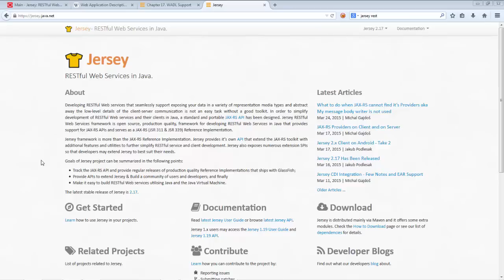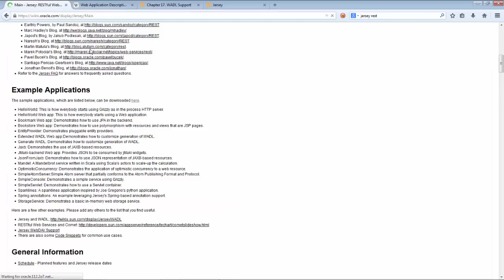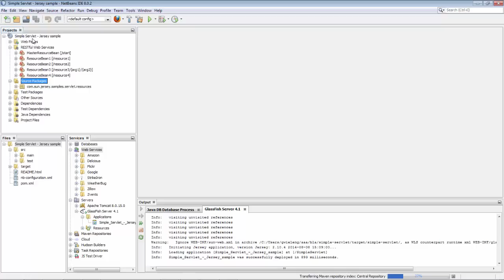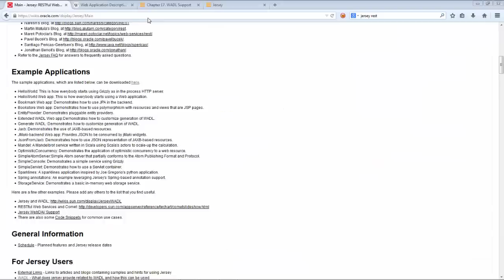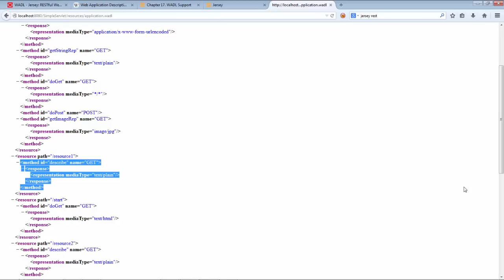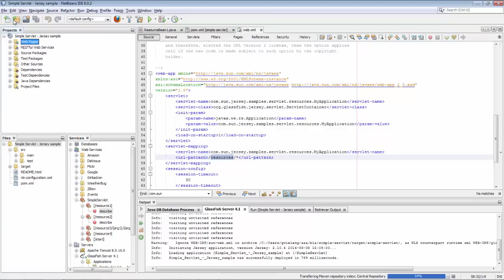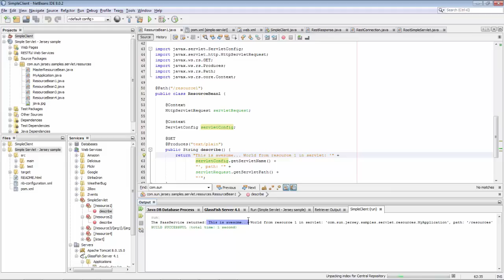Generate REST Clients via WADL and NetBeans IDE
Simple first steps in getting started with WADL in the context of NetBeans IDE.